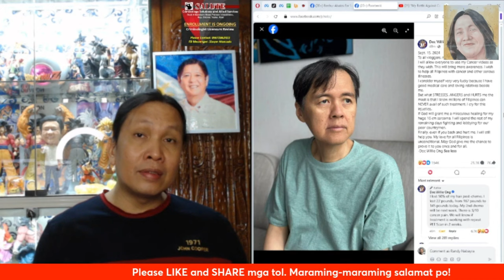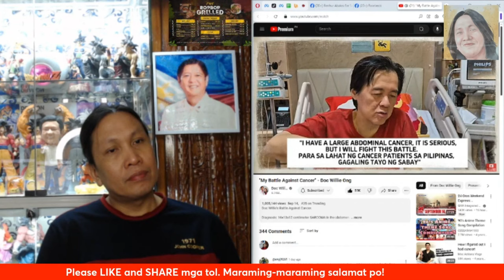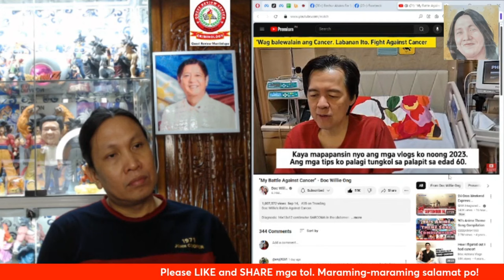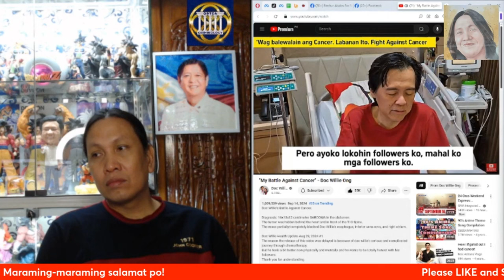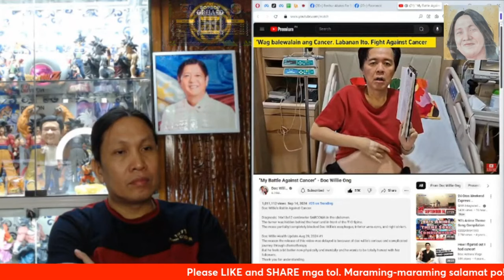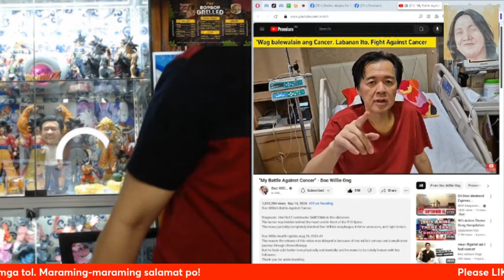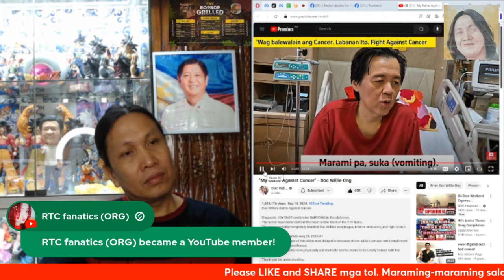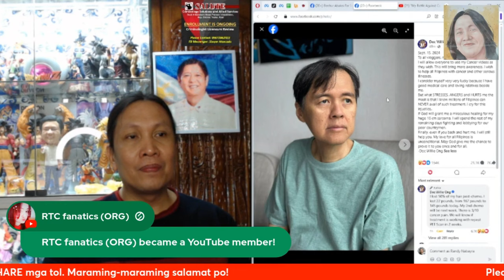Bakit siya pa? Bakit nangyari ito kay Doc Willie Ong? Sana gumaling kayo agad Doc Willie